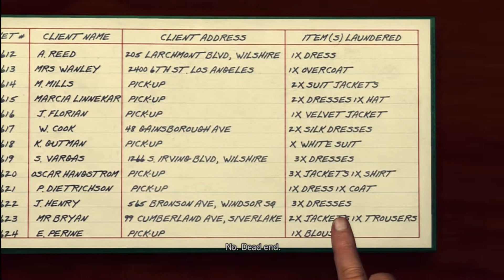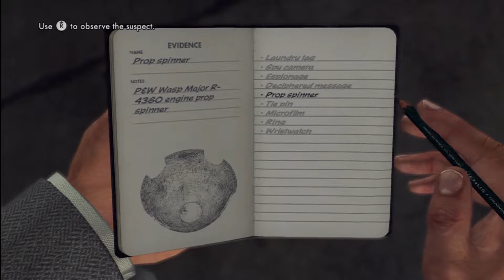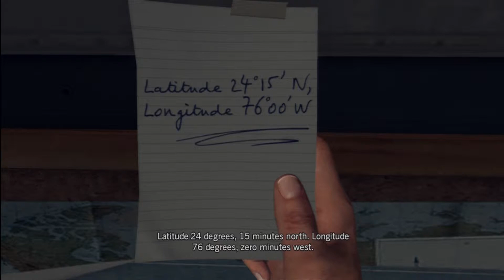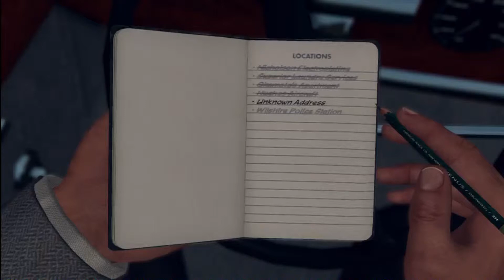LA Noire: Nicholson Electroplating: Episode 3: Cole Bets His Money On The Baltimore Orioles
Cole Phelps becomes sensitive at the laundromat.

I like to think that no one is actually hearing him, and pretending to act like they do.

Also, video blocked in some countries due to a song you can barely hear.